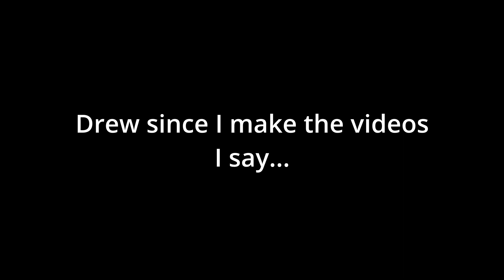ARE YOU SMARTER THAN A 5TH GRADER?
Wassup Youtube! In this episode, I’m going to be asking 6 contestants "Are you Smarter than a 5th grader" questions so I hope you guys get a good little laugh as you watch the video. With that being said I hope you all enjoy!

Everbody Socials:
Landon IG: @landonpolk_
Landon Twitter: @polk_landon11

Drew Twitter: @DrewBetts7

Fred IG: @Fredluckyll
Fred Twitter: @FredrickLucky3

Connor IG: @_connor_raney_
Connor Twitter: @@ConnorRaney4
Connor Snap: @Daddydirect

Sean IG: @Sean.watson_3
Sean Twitter: @seanvstheworld0
Sean Snap: @showtime.sean0

Quentin IG: @the_qwilliams
Quentin Twitter: @The_QWilliams